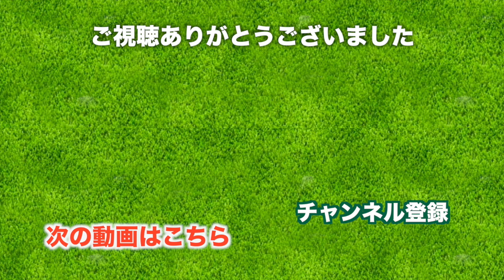高速グリーンとの戦いです。【太平洋クラブ 軽井沢リゾート 白樺コース】[16-18H] 三枝こころ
♣今日の動画
紅葉がきれいな太平洋クラブ 軽井沢リゾートにやってきました！
※撮影は10月末に行いました。

標高1200mの高原でのゴルフです。とっても景色がきれいなのと、グリーンが早いことでも有名なコースです。INスタートなので、この動画は10番ホールからスタートしていきます。

今回は私三枝こころが自分のプレイをアフレコで解説するという形で動画を作りました。感想を聞かせてくれるとうれしいです。

16H 363yd par4
今回のアフレコ動画を作って思うのは、ラウンド中とアフレコ中のテンションの差ですね。
ここをうまいこと伝えていきたいなと思います。
あとは音量の調節ですね。

17H
ロングパットがきっちり決まったのがとてもうれしい。
これがあるからゴルフはやめられない。

18H
前半最終ホール、394yd のミドルホール。
ウッドを使いながら前に進んでいきます。
このグリーンの速さもまだつかめていないですね。

♣本日のゴルフ場: 太平洋クラブ 軽井沢リゾート 白樺コース